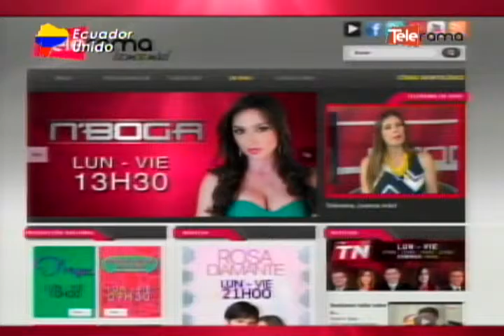Cervecería Nacional dona Agua Manantial a los damnificados